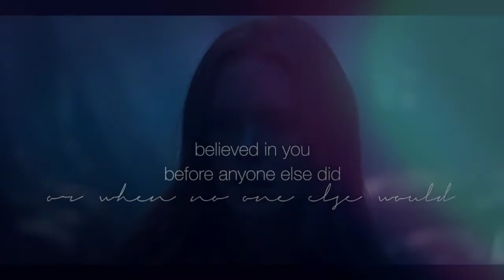Stars Align: Edward Cullen (not my book) Wattpad trailer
video #2 trailer for a friend

song: Monster by The Girl And The Dreamcatcher

face claims: Abigail Cowen and Robert Pattinson

audio: "What's a soulmate?"